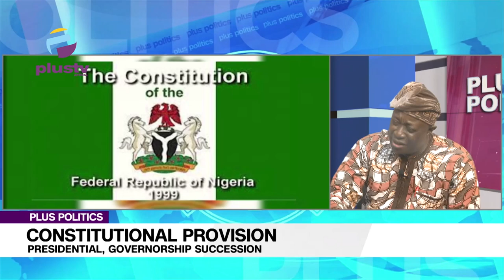Constitutional Provision: Presidential, Governorship Succession